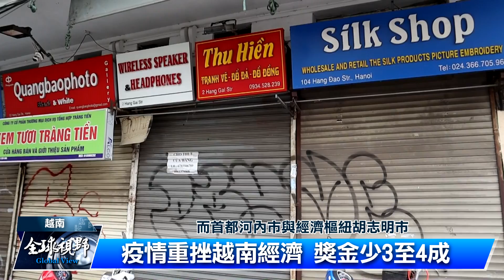年終縮水 越南民眾薪情差｜中央社影音新聞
越南 民眾「薪情」飽受疫情衝擊，年終獎金也縮水，使得今年年味更為淡薄。有民眾受訪時說，收到砍半的年終「非常崩潰與難過」，過年已不打算添購新行頭也不出門旅行。